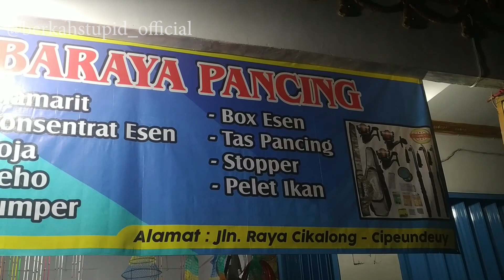TRIP MANCING IKAN TOMAN di Waduk Cirata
video perjalanan mancing ikan di waduk cirata Kab.Bandung Barat